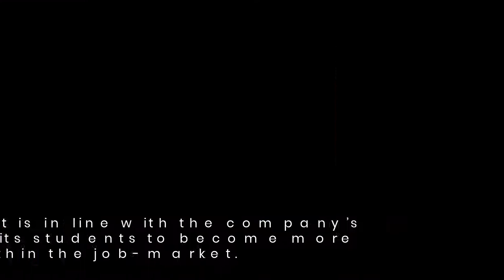Crystal Learning Language School Has the SkillsFuture Credit Classes You Need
Learning a new language is a long term investment, that can pay great dividends to your career long-term.

That's why SkillsFuture Singapore has approved Crystal Learning Language School's language courses for Mandarin, Korean, Indonesian and Japanese for SkillsFuture credit claims, enabling adult Singaporeans to fund their learning more easily.